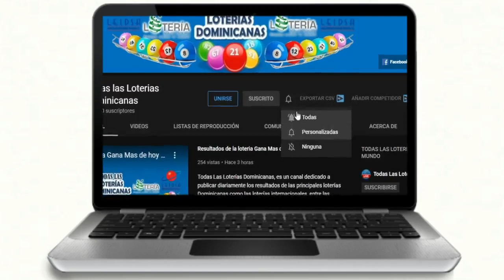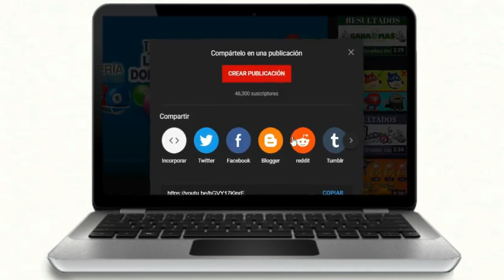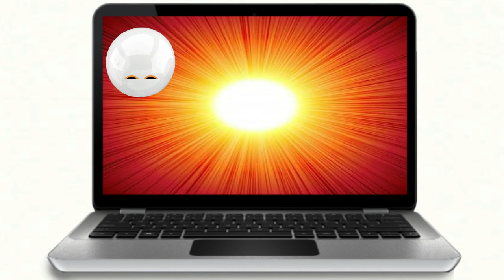Lotería Nacional Tarde Gana Mas Resultados de hoy 23 de Noviembre